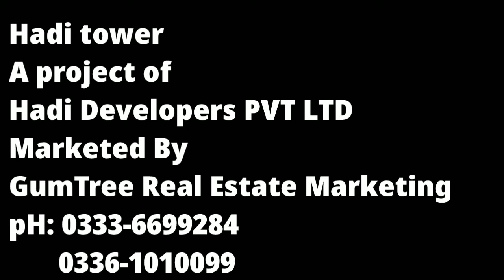Hadi Tower,Shops,Offices,Food Court and Apartment,On 2.5Year Instalment Plan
Hadi Tower,Top City 1
  A Project of Hadi Developers Pvt Ltd
Located in Top City ,Main Markaz on Plot # 7,Plot Size: 4Kanal,/Ground+5
Lower Ground
Ground Floor
1st Floor ,are reserved for shopping Mall

2nd Floor Reserved for Food Court
3rd Floor Reserved for Corporate Offices
4th to 5th Floor  For Ultra Luxury Apartments

 Top City Society Adjacent with New International Airport Islamabad
             Hadi Tower A Commercial Residential Project ,it's construction work going on,2nd floor poring complete,

35%Down Payment Remaining 2.5Year Installment plan

Best Opportunity for Investors,Book your on Choice unit ,and run your own Business

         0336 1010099